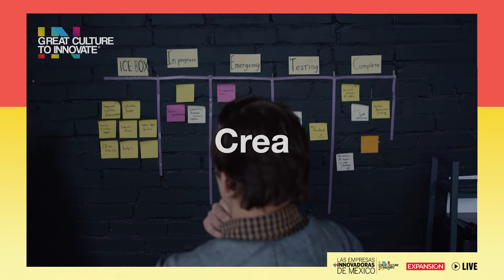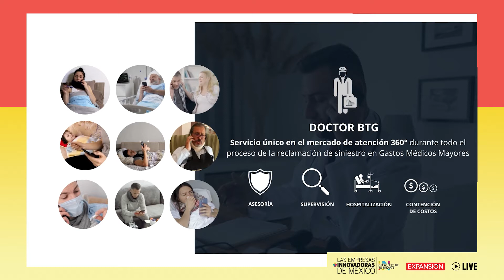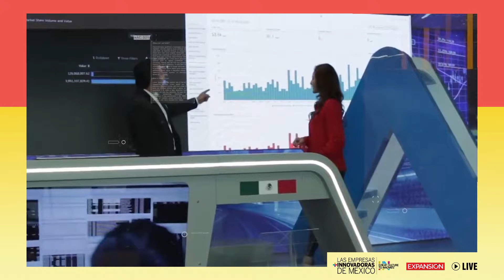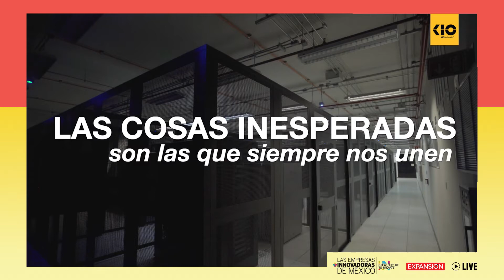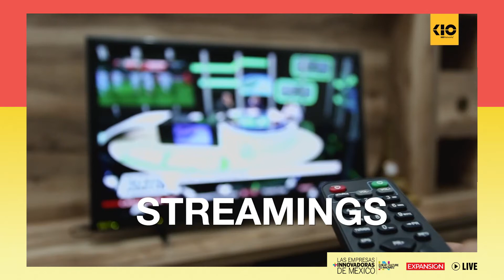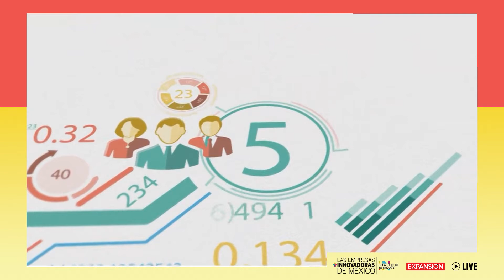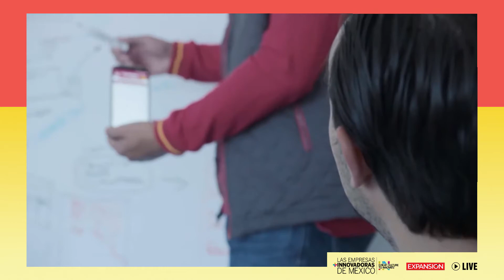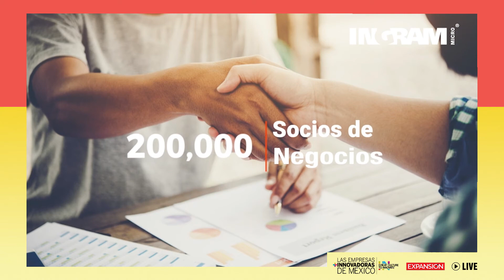Estas son las empresas con una cultura innovadora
Expansión y Great Culture to Innovate darán a conocer a los protagonistas de la primera edición del ranking de ‘Las Empresas más innovadoras de México’, que reconoce a las firmas con operaciones en el país que han demostrado –con datos cualitativos y cuantitativos– tener una cultura propicia para la colaboración y diversidad, factores que inciden en la generación de ideas y estrategias disruptivas para las organizaciones.